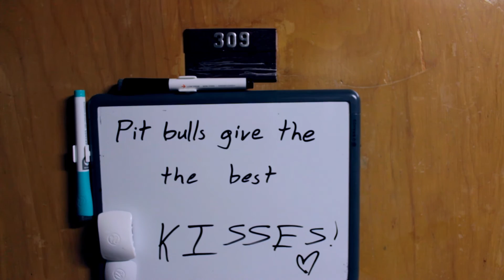Work With Me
Two hitmen fall into debate when business politics come into play.

FOLLOW MORE NERDS THAN MICS!